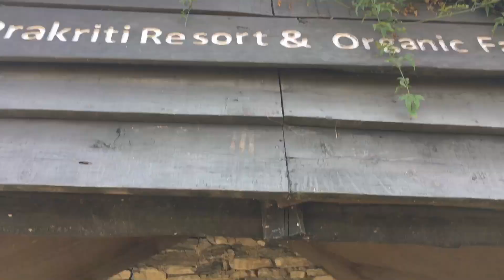Hiking | Hibung | Sundarijal | Shivapuri National Park | Prakriti Resort